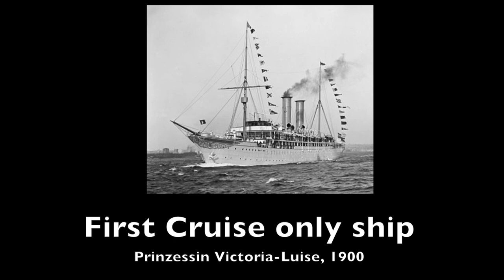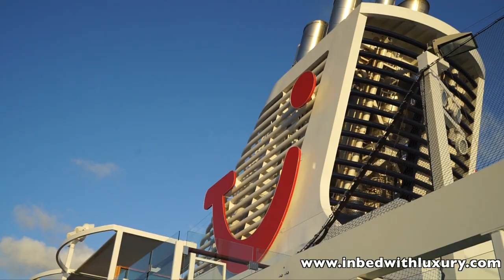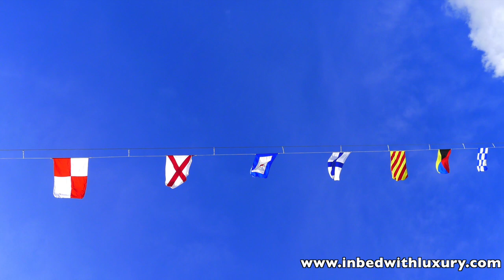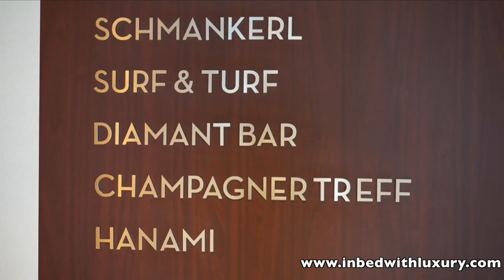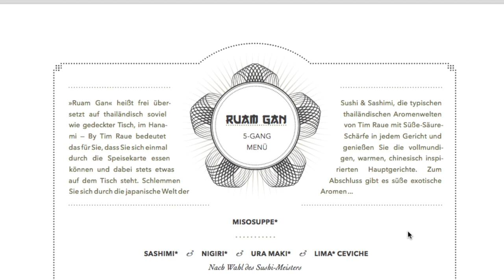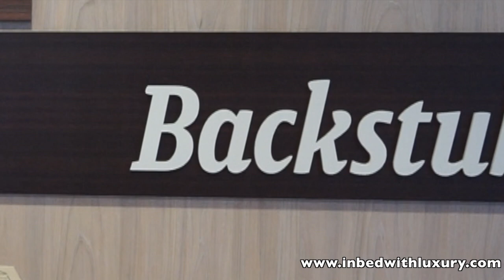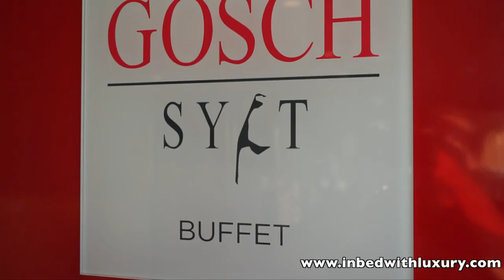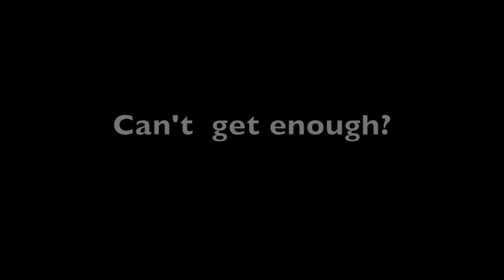Mein Schiff 5. Is this the best german premium cruise ship?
"Mein Schiff 5" (My ship 5) is one of the most popular German cruise ships in the mid segment between cheap and expensive. It boasts a so called Premium All Inclusive concept which means e.g. that around 100 drinks, from gin to whiskey, rum, whatever, are well known brands and not cheap substitutes like on other cruise liners. But how good is this cruise ship really? Is it worth to try a German cruise liner for a change? See our review by Charles Paddington.
IN BED WITH LUXURY is an unbiased, independent journalist format to cover luxury in travel.

Bitte beachten Sie auch die deutschsprachige Version.